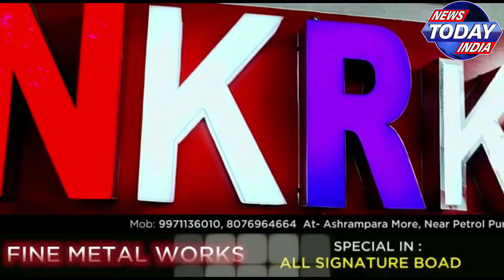🔴 আমার প্রার্থী কে টিকিট না দিলে নির্দল হয়ে দাঁড় করাবো।